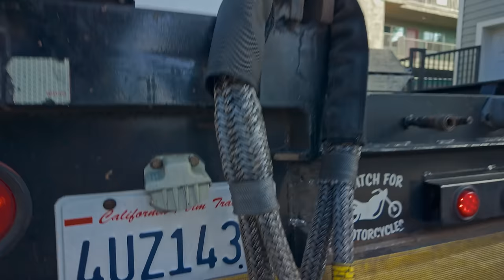Delivering a million dollar home in LA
Delivering a million dollar home in LA! Well now this is something different from my usual work! Rotators get compared to cranes a lot and in this video you see the true difference between the two. Hulk, my 50ton rotator, is a versatile truck with crane like capabilities. I'm able to arrive on scene and be fully setup within minutes to start working immediately. When I complete my job, again just minutes and I'm fully put away ready to roll.

The crane here is a large one and just shows how much more powerful they are for certain jobs. Where as Hulk can quickly rig and lift things, the crane takes tons more time to setup with a whole crew operating it, but it can do insane tasks such as lifting a literal home and swinging it into a backyard. Obviously for my line of work, I need the power and speed to get in and out of jobs, you wouldn't hire a crane for a basic container lift or rollover. But at the same time my boom is vastly limited in terms of how much I can lift and how far out.

As you'll see here, this crane picked up the house, reaching over the semi, lifted it with precision and then skied it high and swung onto a platform with surgical precision. Even by my standards this was TOUGH due to it being in a small alley way, trees and a house to worry about hitting. They take time to setup but once setup, these things are like Godzilla! Huge props and shout out to Bragg crane for the phenomenal job here.

As for the home, I misspoke in the beginning of the video before being corrected, but this area is called Silverlake. And let me tell you, LA home prices are bad as it is but it is very expensive here with houses averaging 1.3 million on the low end for this block. I can only imagine what this "little" prefab home would cost to buy since it comes with its own land and yard. Not my cup of tea with a family, but maybe a bachelor or couple with good jobs in the area.

Either way, the job was very fun and I was happy to see these cranes in action up close and personal. What did you guys think of this one? after the video and grab your cool Pepe's swag and 2024 calendar to represent your favorite tow company!

►All footage was shot with my DJI Pocket 3. I also edit my own footage using DaVinci Resolve Studio.